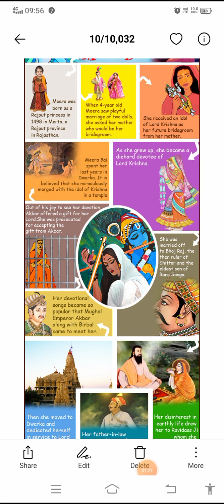মীরাবাঈ সম্বন্ধে কিছু তথ্য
কৃষ্ণ প্রেমে মাতোয়ারা মীরা